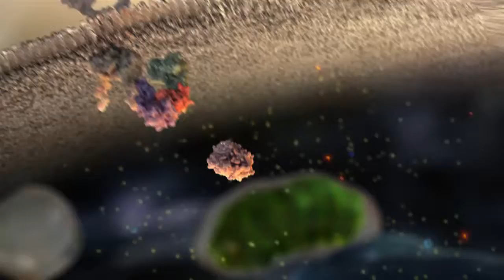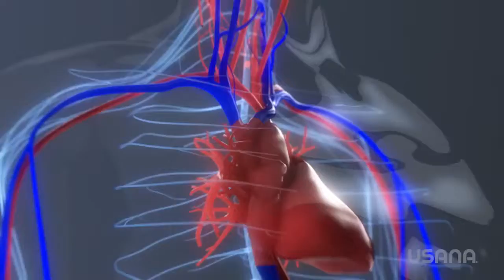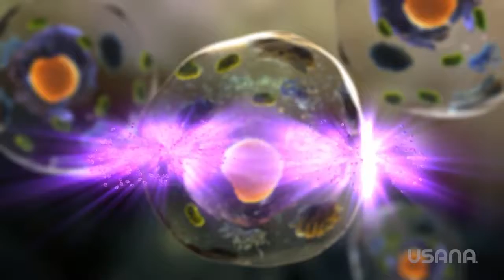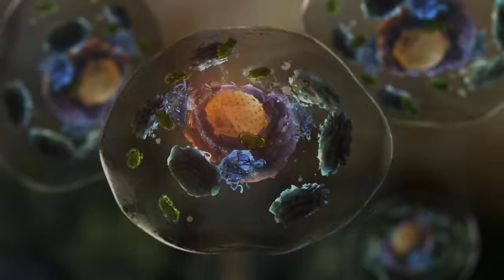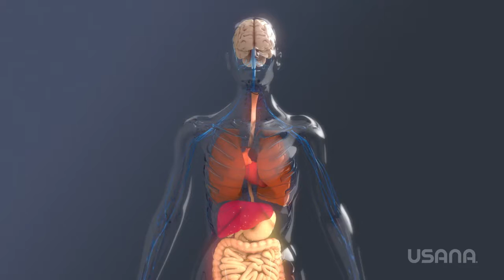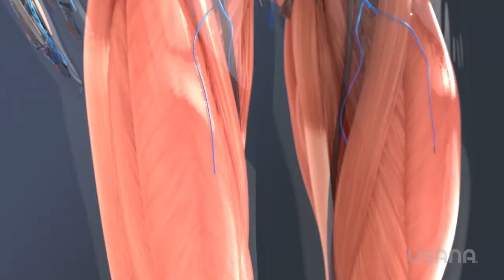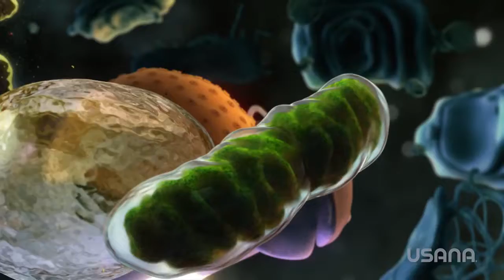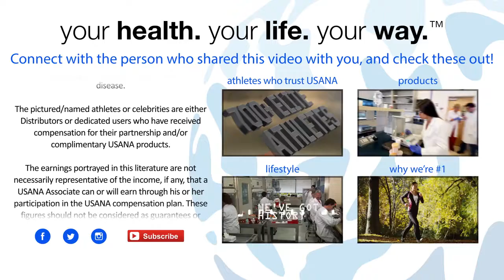USANA CellSentials A Closer Look USANA Video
Triple action support: Nourish, Protect and Renew your cells